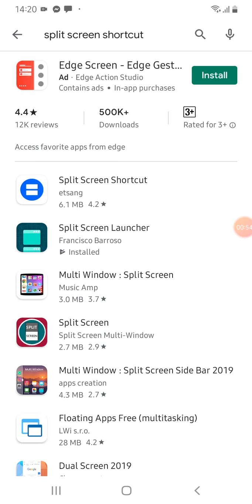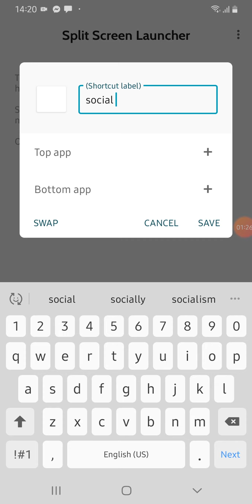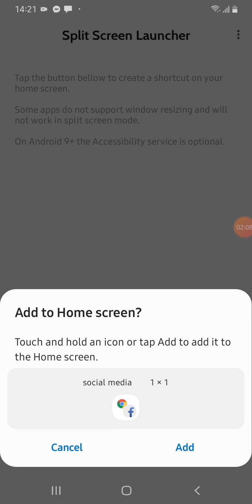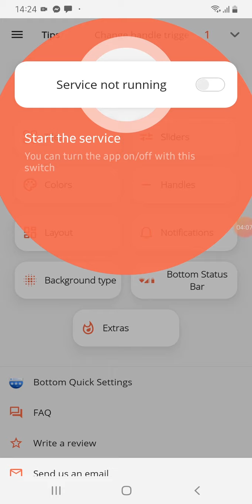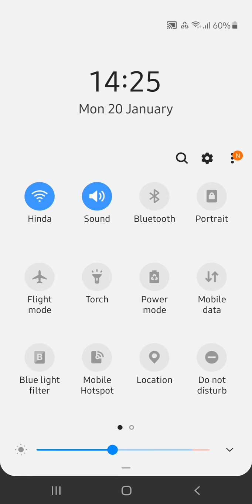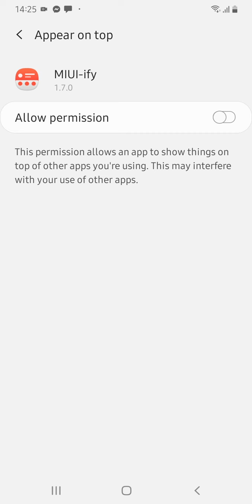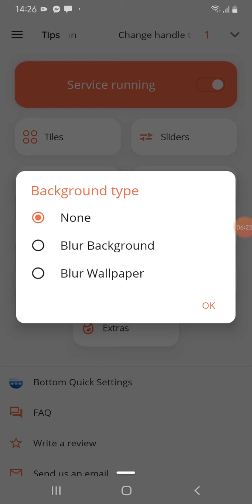Apps ka ugu Xiisaha badan sanadka 2020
Waa cusub oo aan kaga hadlayno app cusub ee soo baxay 2020